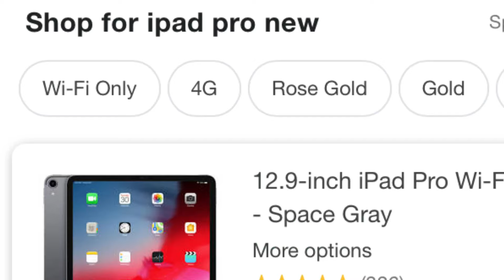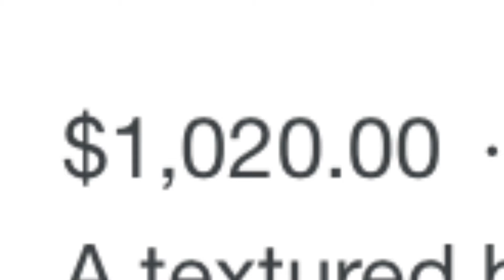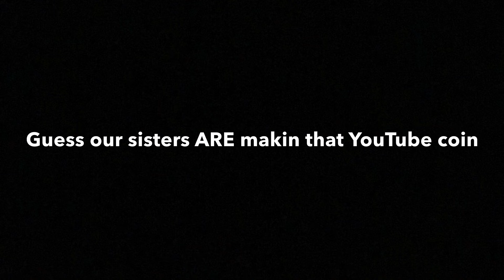sister squad making us feel poor for 3 minutes straight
i need rich friends